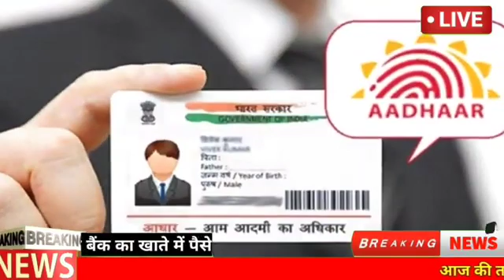2 नवंबर 2020 आज की बडी़ खबरें - देश के मुख्य समाचार !!! Daily news!! Hindi latest news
In these video we will see the latest trending news of 2 nov 2020